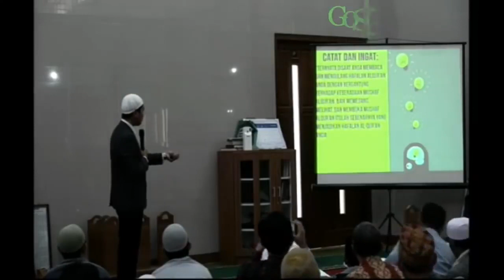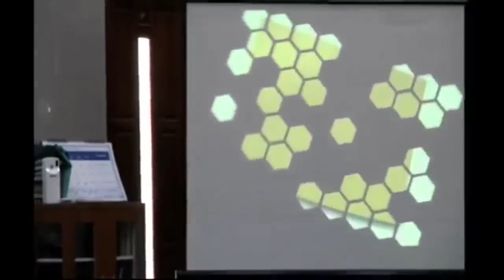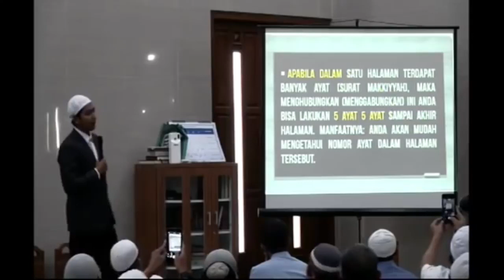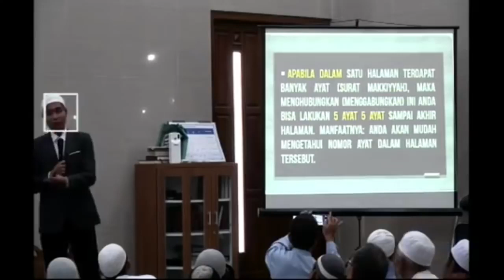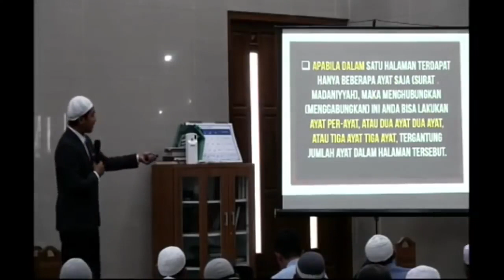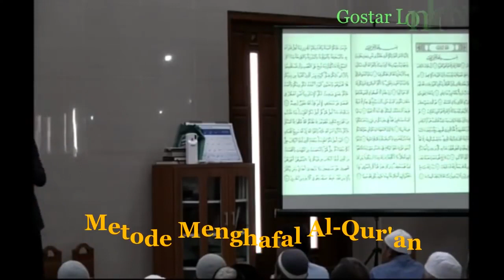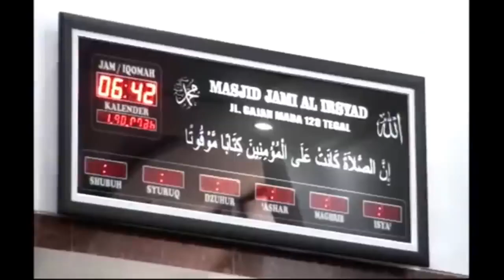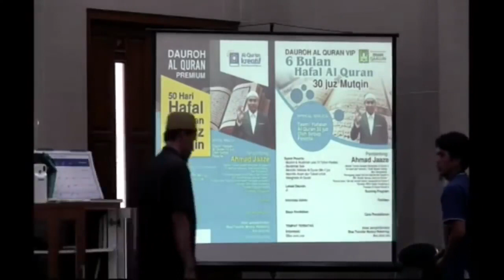Cara Mudah Menghafal Al Quran Sepuluh Menit Satu Halaman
Metode Menghafal Al Quran 10 Menit Satu Halaman Oleh Ust. Ahmad Jazee, sangat bermanfaat bagi teman-teman yang mau menghafal Al Quran